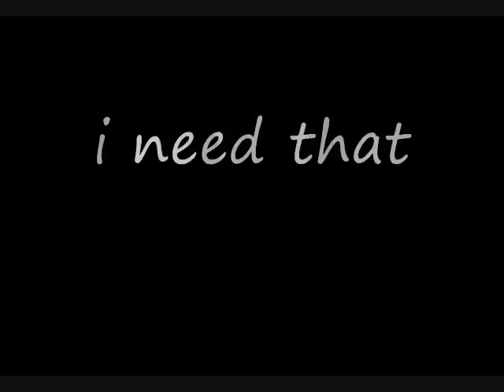Chez - I Need That ft Capo Dim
this is one of the best featured track ever made i prohittas in my thoughts but enjoy and if you like it try to subscribe us and also get at us when ever you want